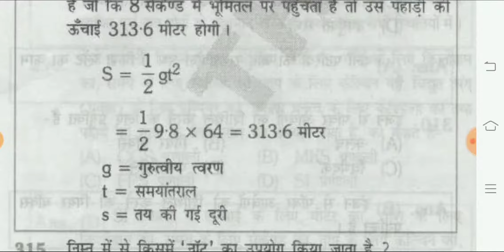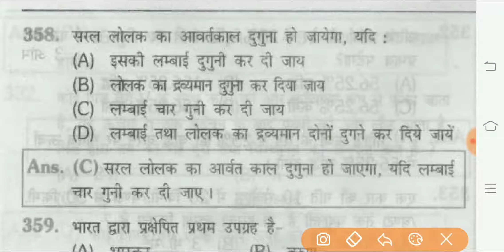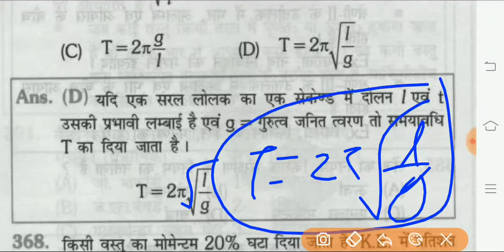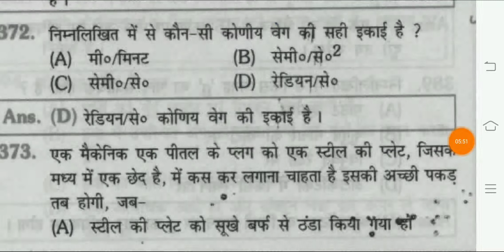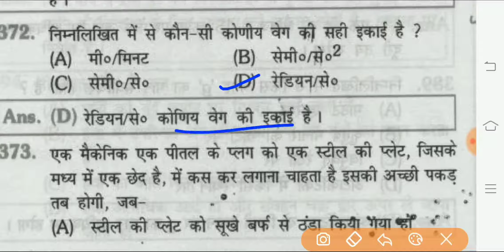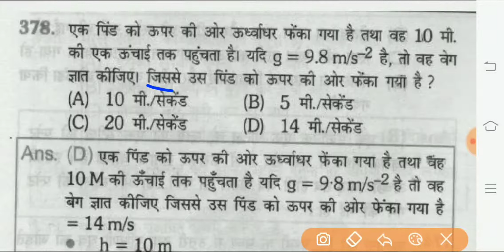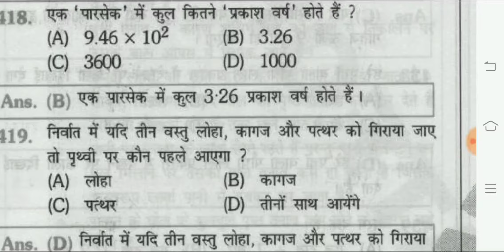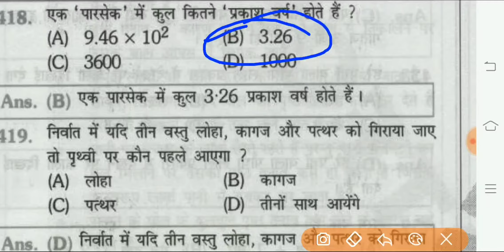BSc nursing,paramedical entrance question paper 2020// physics question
क्लिक करें linck पर
link syllabus..Bsc Nursing and paramedical entrance exams 2020

my twitter id linck..

.हाँ sabhi सवाल पिछले वर्ष प्रश्न hai jo नर्सिंग पैरामेडिकल फार्मेसी के liye बहुत सबसे महत्वपूर्ण सवाल है
welcome to my new channel create biology,physics and Chemistry conceptual question for NEET/AIIMS/ZIPMER//PARAMEDICAL/NURSING/pharmacy, all medical exam

-My mobile and WhatsApp number

entrance exams
-NEET/AIIMS/ZIPMER